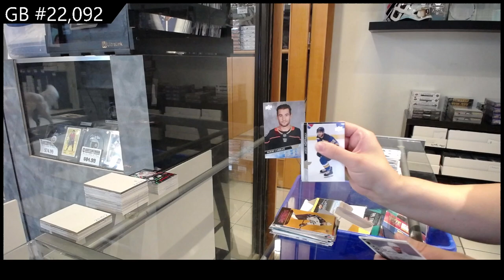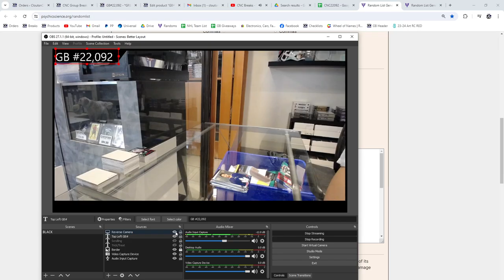2020-21 Upper Deck Extended Hockey Retail 3 Box Break - CNC GB #22,092